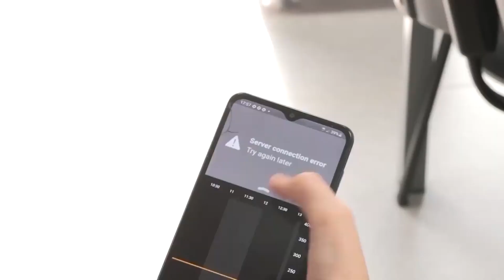შაქრის დიაბეტის ტიპი 1 დიაგნოზის ბავშვებისთვის